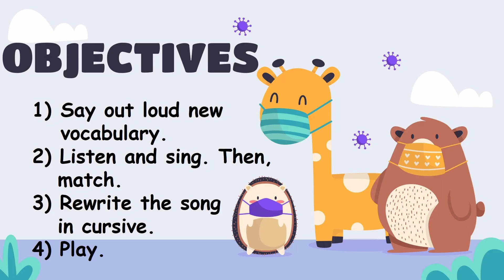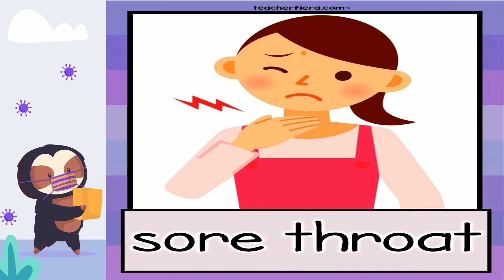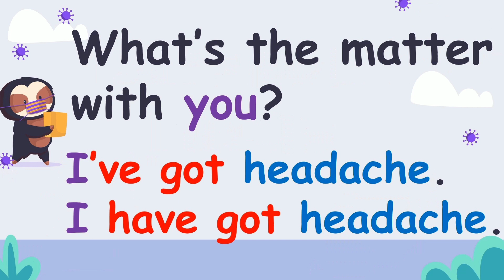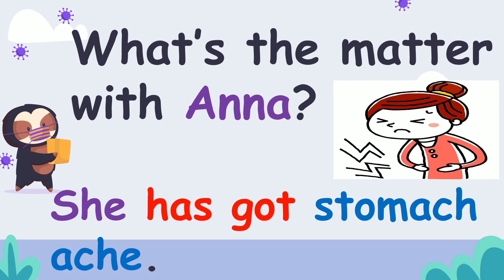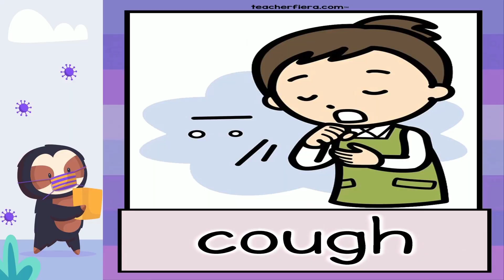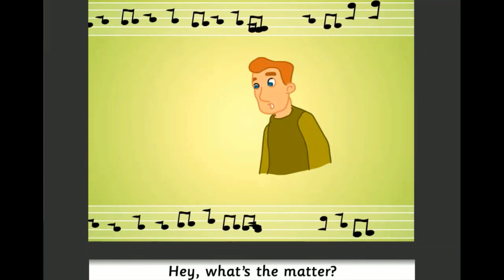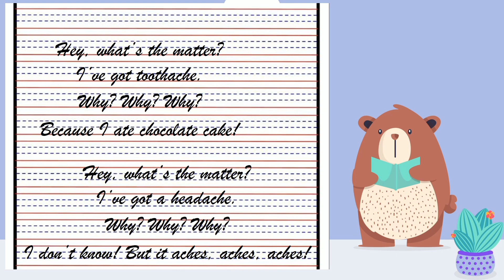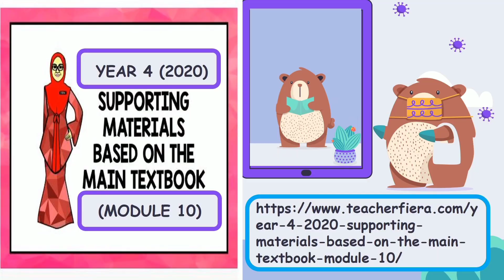GET SMART PLUS 4 : MODULE 10: WHAT'S THE MATTER? (Sing a Song) | Exercise & Answer | Page 103